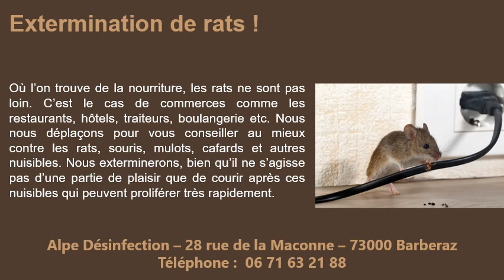Extermination de rats à Montagnole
Pour une extermination de rats, contactez Alpe DEC